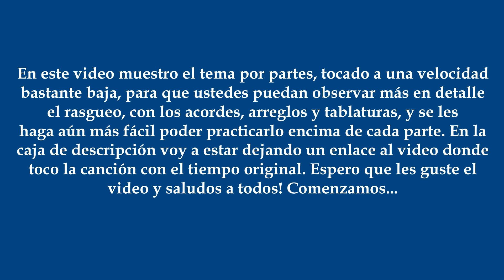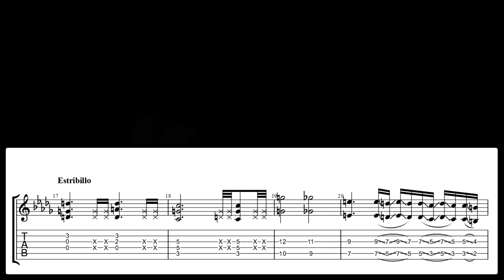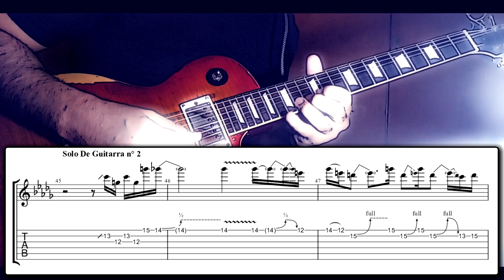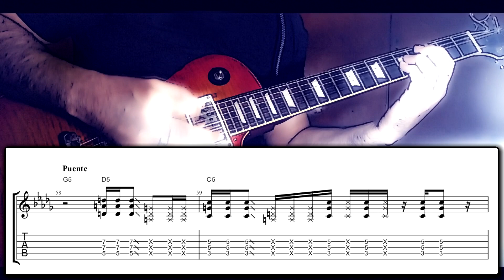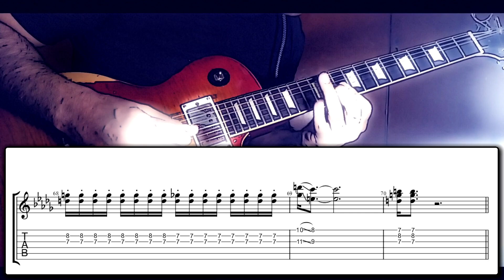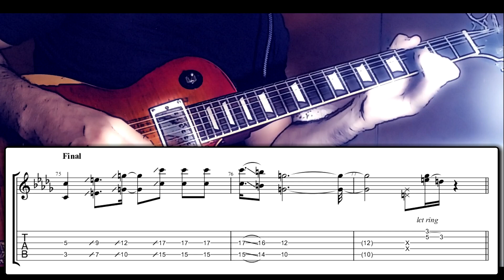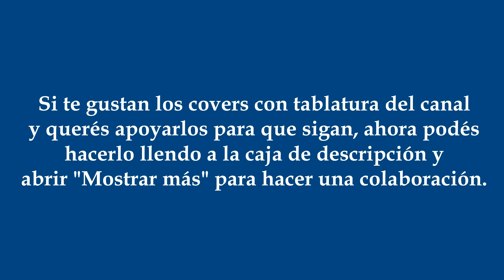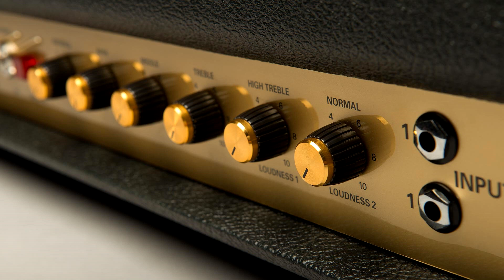EXCELENTE TUTORIAL! Knockin' on Heaven's Door | Guns N' Roses | TABLATURA COVER GUITARRA ACORDES HD!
Guns N' Roses - Knockin' on Heaven's Door || Use Your Illusion II || HD Cover Guitarra

00:00 Knockin' on Heaven's Door - Tutorial Guitarra
00:40 Intro
01:23 Estrofa
02:02 Estribillo
02:40 Solo De Guitarra nº 1
03:21 Estrofa
03:59 Estribillo
04:36 Solo De Guitarra nº 2
05:36 Puente
05:59 Arreglo
07:49 Preset Guitarra Limpia
08:55 Preset Distorsión
09:50 Tu Colaboración Ayuda Al Canal